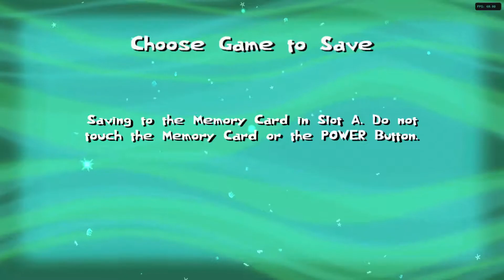[7] SpongeBob SquarePants: Creature from the Krusty Krab Gamecube Gameplay w/ Wolfdemon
In a dream, SpongeBob's bed transforms into a hot rod and he drives it around a track across Bikini Bottom, which now resembles an art style inspired by the works of Ed Roth. After upgrading his car and several races against Patrick, Plankton and Gary, he accidentally drives into an unnoticed pit.

Credit to Lord X for the end screen and its music.